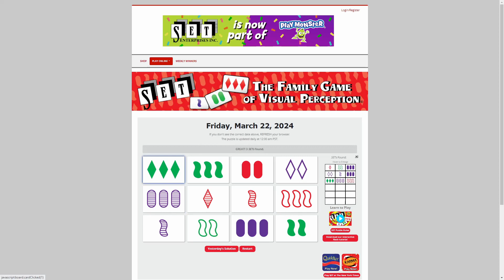AI solve Daily Set game : 3/22/2024